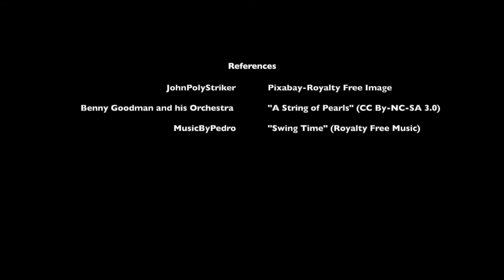Texas Swing Dance Society - The University of Texas at Austin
Video assignment for J317 course in the Moody College of Communication at The University of Texas at Austin.

References:
-Intro and outro song: “A String of Pearls” by Benny Goodman and his Orchestra (Attribution-Noncommercial-Share Alike 3.0)